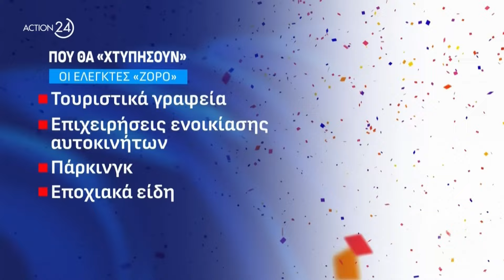Κεντρικό δελτίο ειδήσεων ACTION News - 21/02/2024 | ACTION 24